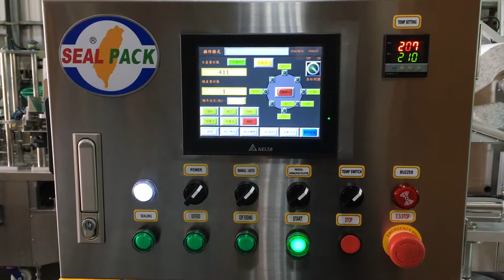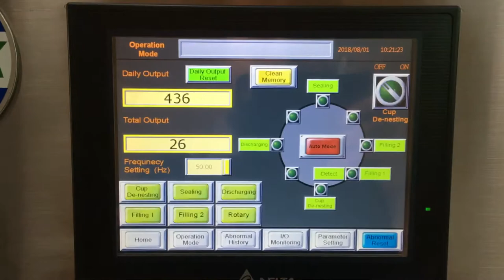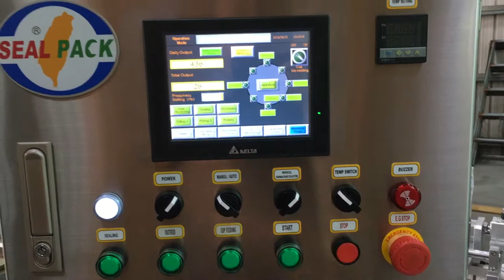2301B - Jam Tray Sealing Machine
Serial 機器編號: 3482
Model 型號: 2301B
Drawing NO. 圖號: 18ECAAB
MFG Date 出廠日期: 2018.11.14
Country 國家: China 中國
Agent 代理商: NA
Contract Packager 代工廠: NA
Client 客戶: 北京安德魯
User 買主: 北京安德魯
Product 產品: Yogurt 果醬
Container 容器: Cup 盒子
Material 材質: PP
Dimension 尺寸:
L長249 * W寬110 * H高70 mm; Volume 容量: oz / ml /g
Capacity 產能: 15 - 20 CPM / 900 - 1,200 CPH